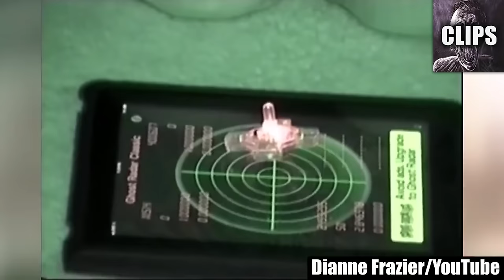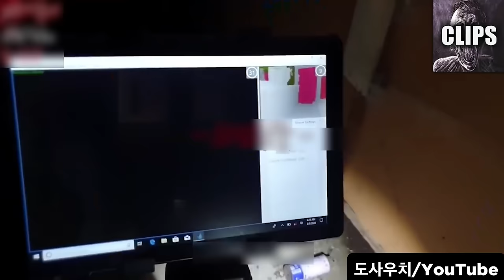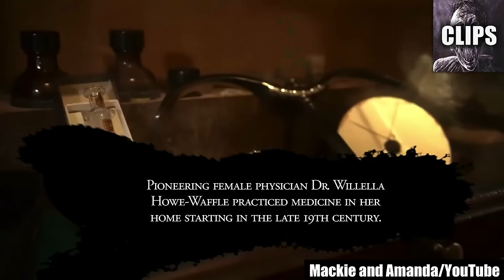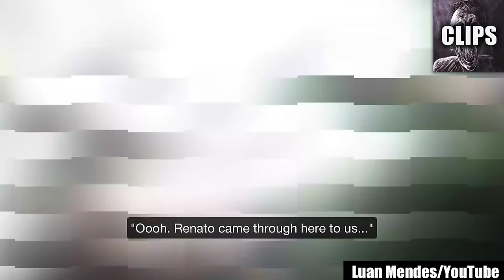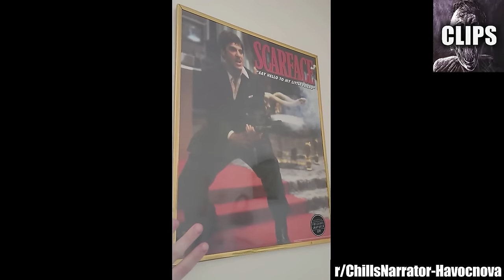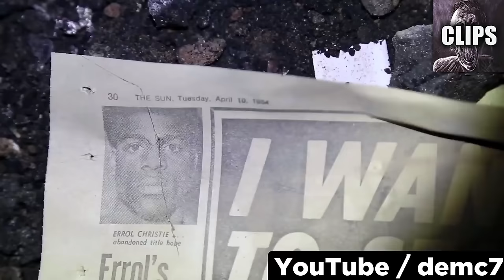Scary Videos That Stunned Viewers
Today on Chills Clips: Scary Videos That Stunned Viewers. You might know me as the Top15s narrator, the Chills YouTuber, Dylan or just the guy with a monotone voice. My top creepy countdown videos always give an in-depth analysis of scary internet videos that are strange, bizarre, mysterious, and sometimes unexplainable in hopes of determining if said scary videos are real or fake.